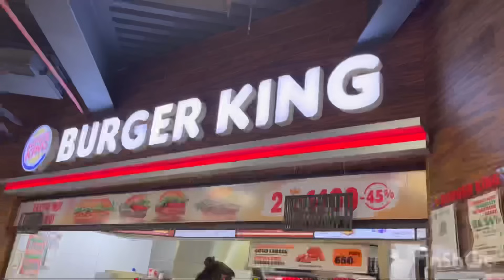VLOG:Көзайыммен 1 күн❤️